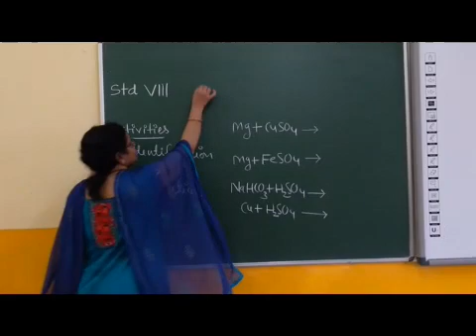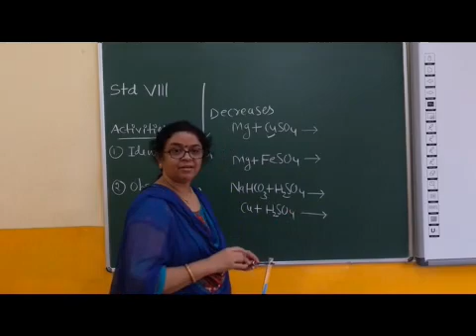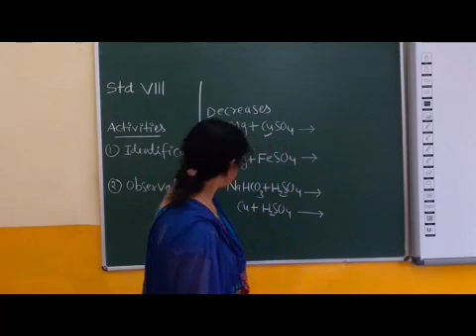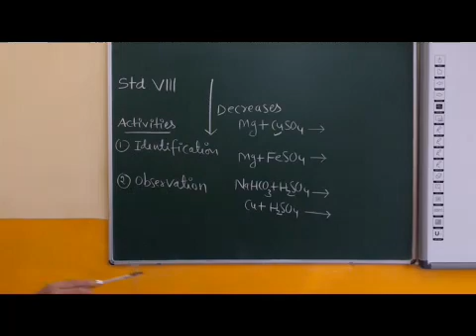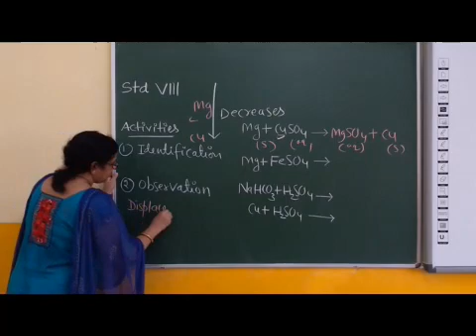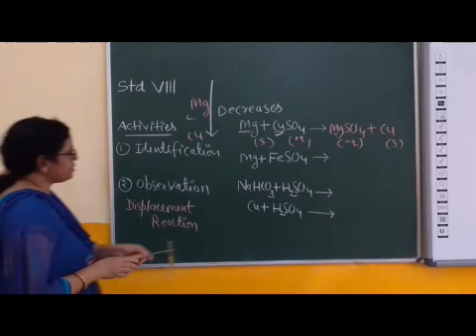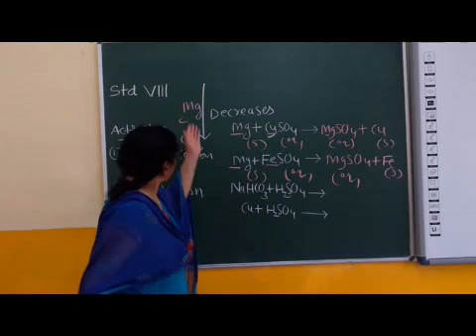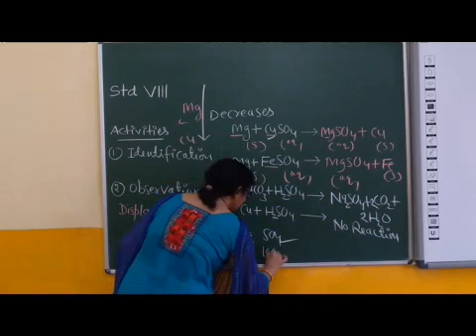VIII Chemistry Content Based Activity